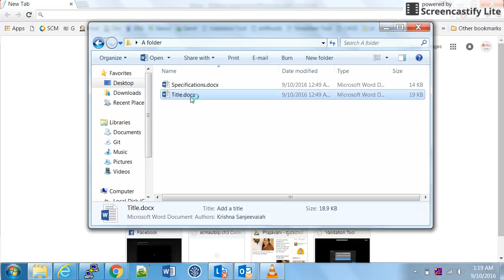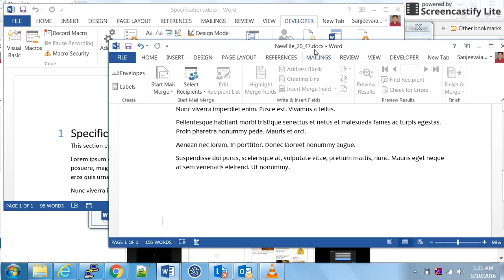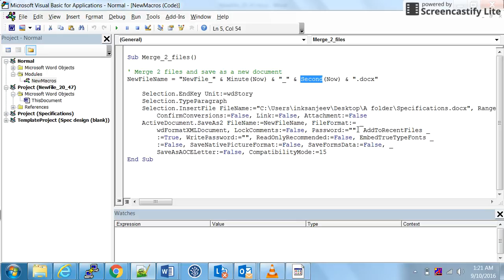How to merge 2 MS word documents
How to merge more than 2 documents automatically.